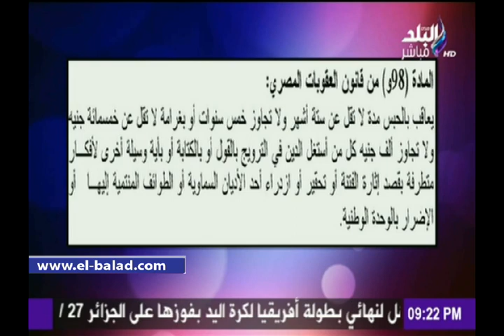صدى البلد | النمنم: الله لا يحاسب الناس على النوايا..واستغلال قانون الازدراء يضر الدين